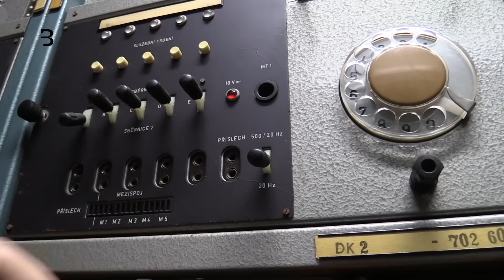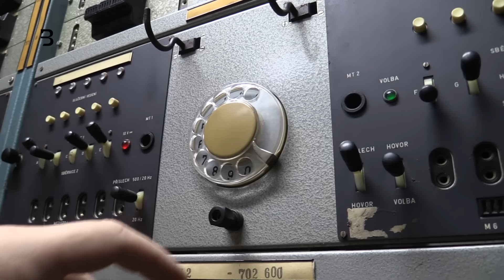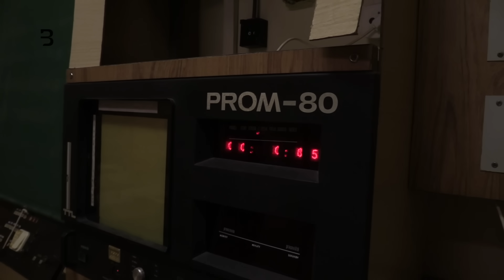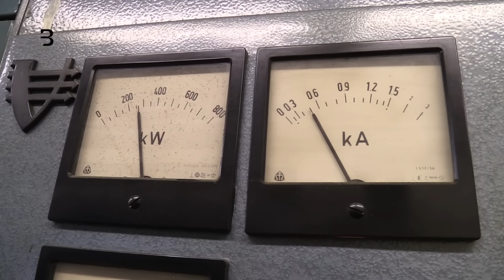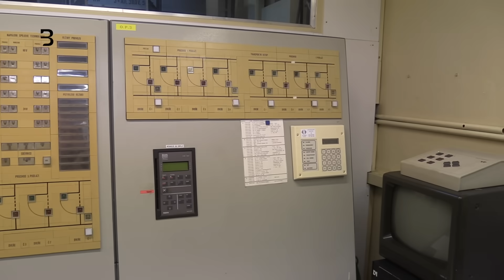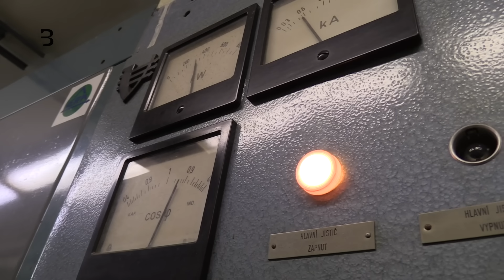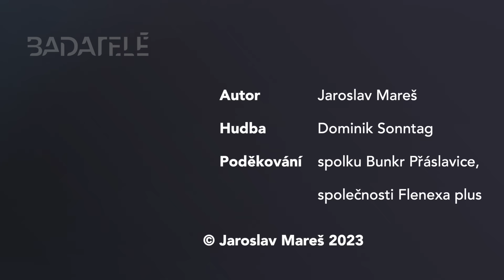Tajné spojení s Moskvou: Odhalené tajemství bunkru Přáslavice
Jedna ze sedmi tajných telefonních ústředen Varšavské smlouvy na našem území byla konečně odtajněna. Nevšední návštěva telekomunikačního střediska a rachotící technické zázemí, které jinde nespatříte.